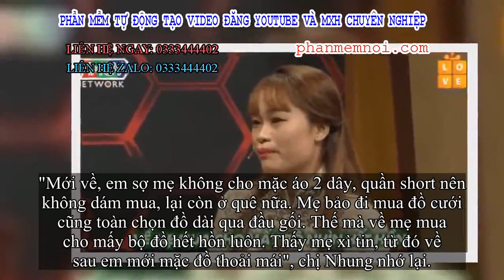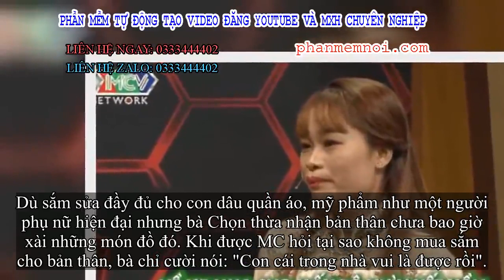✅ Con dâu mới về không dám mặc áo 2 dây, hành động ngược đời của mẹ chồng khiến dân tình 'rào rào' ủ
Đặt Mua  Qua ZALO 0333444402

✅Bà Chọn gây ấn tượng với khán giả "Mẹ chồng - nàng dâu" bởi tính cách thoải mái và hết lòng vì con dâu. Chị Cẩm Nhung kể chuyện ngày đầu mới làm dâu nhà bà Chọn khiến khán giả thích thú.

"Mới về, em sợ mẹ không cho mặc áo 2 dây, quần short nên không dám mua, lại còn ở quê nữa. Mẹ bảo đi mua đồ cưới cũng toàn chọn đồ dài qua đầu gối. Thế mà về mẹ mua cho mấy bộ đồ hết hồn luôn. Thấy mẹ xì tin, từ đó về sau em mới mặc đồ thoải mái", chị Nhung nhớ lại.
Không những sắm cho con dâu từng cái quần, cái áo, bà Chọn còn cẩn thận mua đủ loại son phấn, kem dưỡng da để chị Nhung... giữ chồng. Bà cũng không ngại để con dâu sơn móng chân cho sành điệu.
"Khi em sinh em bé, mẹ mua kem, phấn về bảo xài đi, không lo sửa soạn, mốt (mai) chồng bỏ mày đó", nàng dâu dí dỏm.
Dù sắm sửa đầy đủ cho con dâu quần áo, mỹ phẩm như một người phụ nữ hiện đại nhưng bà Chọn thừa nhận bản thân chưa bao giờ xài những món đồ đó. Khi được MC hỏi tại sao không mua sắm cho bản thân, bà chỉ cười nói: "Con cái trong nhà vui là được rồi".
Mẹ chồng sắm quần áo, son phấn cho con dâu giữ chồng